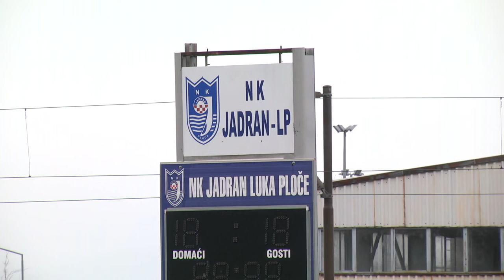TIMEOUT Ivica Jakelić, osnivač fb stranice 3. HNL JUG, Petrit Dulaj, direktor NK Jadran LP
U sportskoj emisiji TIME OUT gostovali su direktor NK Jadran Luka Ploče Petrit Dulaj i Ivica Jakelić, osnivač facebook stranice 3. HNL jug.